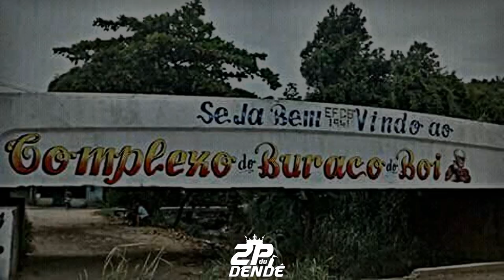MC S3 - SAUDADES DO DANIKE [DJ GB DA VJ - 2K21] TROPA DO PEIXÃO